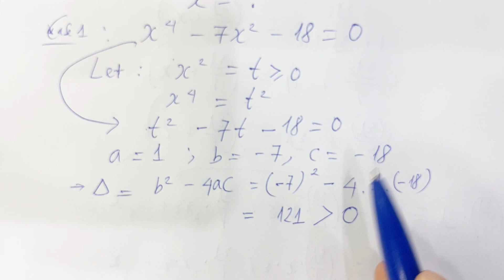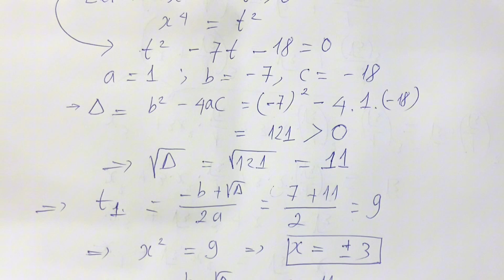簡単な一般的な数学の問題